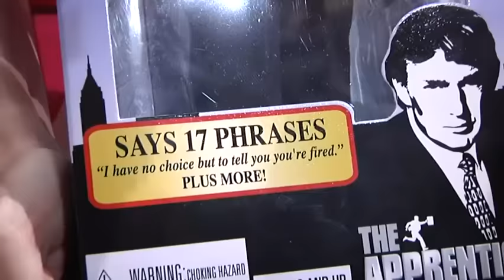Raw: RNC Showcases Colorful GOP Merchandise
Delegates across the country are showing off their party's best as Republican and pro-Trump memorabilia are on sale at the RNC. (July 19)